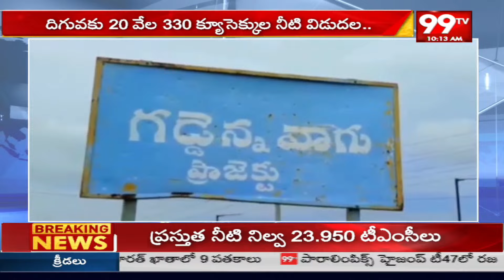సుద్ద వాగు ప్రాజెక్టు వద్ద వరద ఉదృతి..రెండు గేట్లు ఎత్తివేత | Sudda Vagu Project